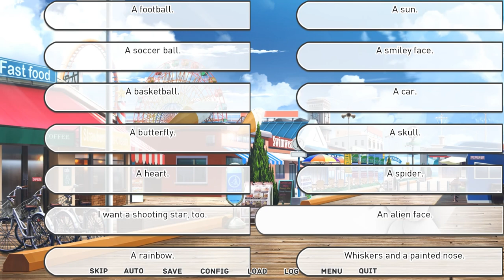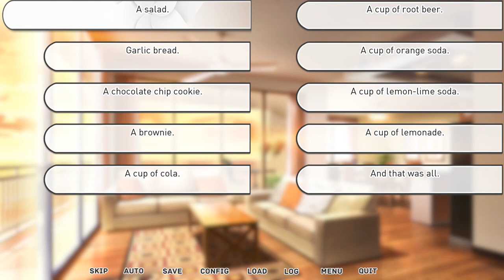Our Life: Beginnings & Always || Happily Ever After? || Pt. 15 (Derek DLC! FINALE!)